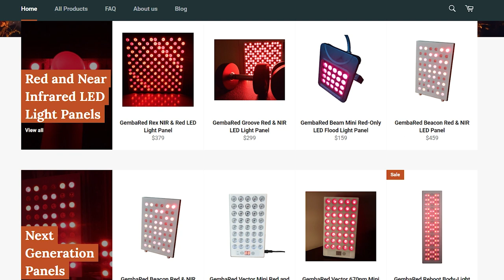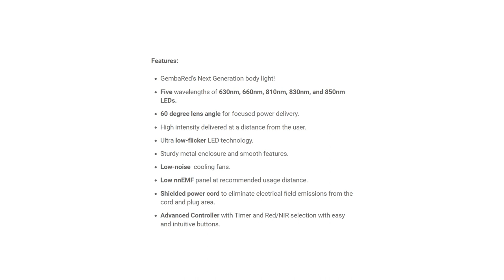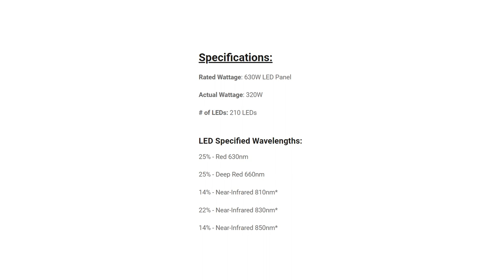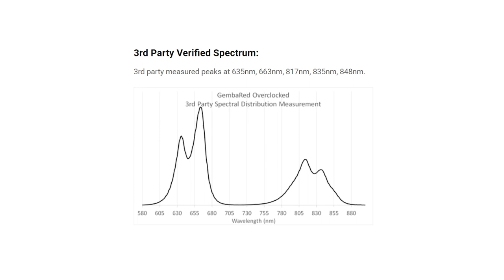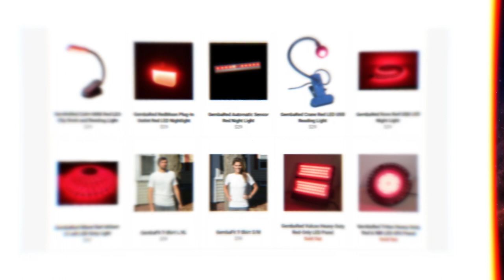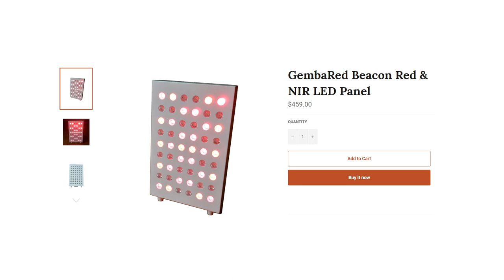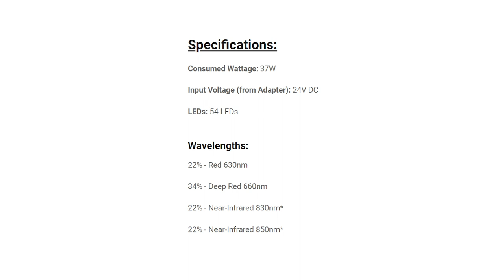GembaRed Founder Andrew LaTour With Alex Fergus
Welcome to my very extensive interview with Andrew LaTour, the founder of GembaRed. Before digging into this topic, if you're not familiar with my work, then check out some of my best red light therapy resources such as:

✅ Full playlist of my 2022 body panel red light therapy comparison series with all episodes - if you're short on time then check out the summary episode towards the end of the playlist
✅ For my red light therapy buyer's guide blog, follow this

So here is an overview of the interview with Andrew LaTour:

✅ Andrew is the founder of GembaRed and a bit of a geek in a good way, such as on the science and developments in the market. GembaRed is coming out with new panels, which is good
✅ Well cover a whole broad range of topics today, such as setting up a red light therapy company, the science, wavelengths, the best power intensity, and much more.
✅ Andrew learned about some alternative methods such as far infrared mats when trying to fix his own health issues, and then transitioned into red light therapy. He also saw the first brands in 2017 at biohacking conferences
✅ Andrew was baffled when he first saw red light therapy because LEDs shouldn't cost that much. LaTour also visited China and saw where these devices are manufactured and started to understand the supply chain. The engineering background makes Andrew a wealth of information for the industry
✅ Most red light therapy companies look alike and come from a similar place and are rebranded. In the early days, there was very little knowledge on things like EMF also. Nowadays, starting a company is easier than ever. Andrew is also the first to use third-party testing, not relying on his manufacturer for equipment
✅ Solar power meters, moreover, aren't great for measuring red and near-infrared LEDs, as they're calibrated toward measuring sunlight, and you'll get falsely high numbers. Spectrometers and laser-powered meters are better. Lab testing is also affordable so there's no excuse not to do it
✅ I also test panels and have never seen the 100 mW/cm2 claim turn out true in five or six years in the industry. Lab reports are also very similar to my outcomes
✅ Andrew thinks more power in panels isn't better. LLLT stands for "low-level", non-thermal and non-heating. Eye problems can originate with too much light, as is skin inflammation
✅ Red light therapy dosing is extremely complex and cannot be captured in the simple formula, unlike what most people want. Laser studies are also focused on bringing a high intensity to a very small bodily area, often. Sunlight is a great teacher too, with 40 mW/cm2 dosing, also because of the biphasic dose-response, which is another complex topic. Healthy cells might have a different biphasic dose-response than unhealthy cells.
✅ Andrew also believes longer sessions with a lower dose work better, with time as an independent dose factor
✅ The 660 nanometer and 850 nanometers (nm) are decent wavelengths, even though they're not the only ones proven in the science. Not many multi-wavelength laser studies exist either
✅ Joovv started the 600 and 850 nm myth earlier but many wavelengths have proven benefits. The GembaRed Overclocked is an example of such a new panel with wavelengths that better adhere to the science. The GembaRed Overclocked uses less of the 850 nm wavelength which has less backing
✅ The difference between the GembaRed Reboot panel and the Overclocked is more tailored towards human dimensions. For the GembaRed Reboot review, check

00:00:00 GembaRed & Andrew Introduction
00:02:17 Andrew's Story
00:04:16 First Red Light Experience
00:08:08 Starting Your Company
00:15:04 Current Market Offerings
00:19:49 Solar Power Meters?
00:24:18 Laser-Powered & Spectrometers
00:27:50 Testing Is Necessary
00:30:17 Alex Testing Experience
00:33:40 Is Power Overrated?
00:41:00 Industry Future Developments
00:44:44 Dosing Deep Dive
00:52:45 Sunlight Analogy
00:56:41 Biphasic Dose Response
01:01:19 Longer Lower-Powered Sessions?
01:05:05 Best Wavelengths
01:10:48 Teena Karu Researcher
01:17:10 GembaRed Overclocked Device
01:20:35 Overclocked Wavelength Breakdown
01:26:00 Overclocked Panel Details
01:33:52 More GembaRed Products
01:38:55 Why EMF Matters
01:44:26 Upcoming GembaRed Offerings
01:47:31 Finishing Thoughts & Thanks